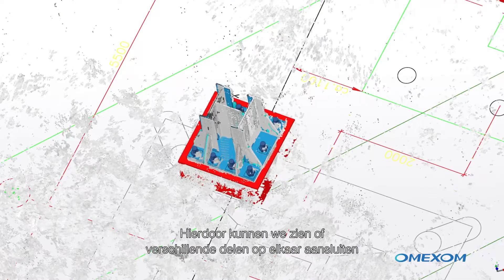Digitalisering Energietransitie #3 – BIM in relatie tot engineering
Hoe wordt BIM toegepast tijdens de engineeringsfase en hoe draagt dit bij aan digitalisering binnen de energietransitie.